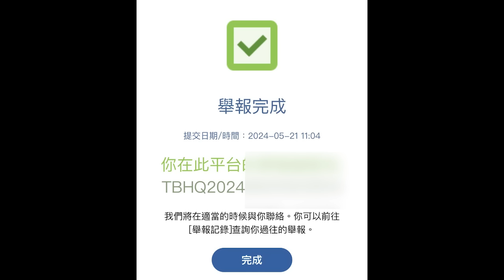車CAM直擊 - 沒有最瘋狂只有更瘋狂~~ 點解佢會係呢度出現 😲 UC2343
UC2343 揸快啲都要比你收皮！
轉自: Man Ho